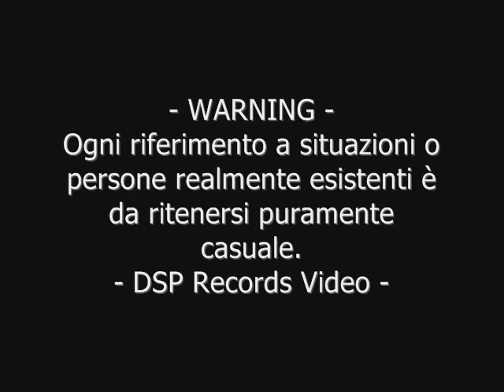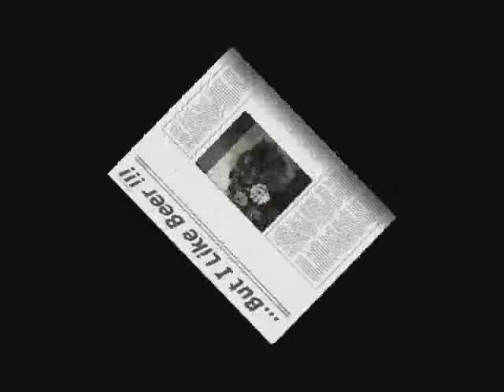DEBOSCIATI BROTHERS BAND-1 SOLDINO PER 1 CAAFEE PART2 (BUT I LIKE BEER)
- DEBOSCIATI BROTHERS BAND -
Rock demenziale,musica fatta in casa! (e si sente!) Dal 1982!!

"Volete la Musica GRATIS?
...FATEVELA DA SOLI !!!
Debosciati Brothers Band. Musica a km 0".